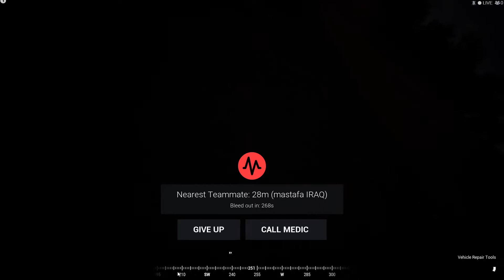Kalle und Maulie begrüßen die GBS | Squad | Radical Gamers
Und trotzdem schaut ihr noch auf den Kommantar!!! Es Gibt keinen zu dieser Videoreihe!!!